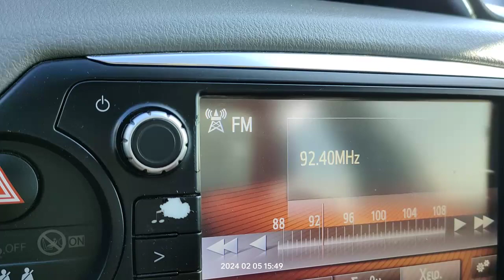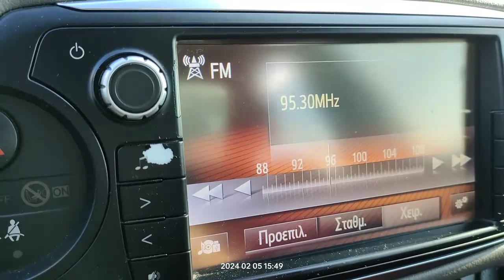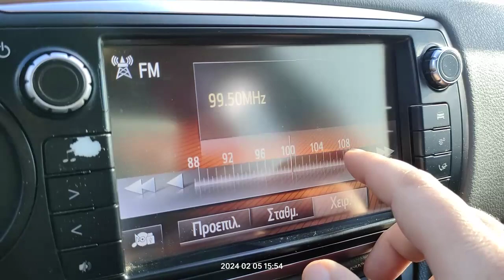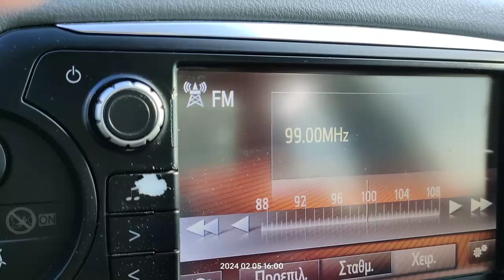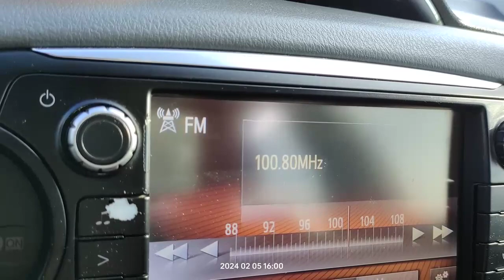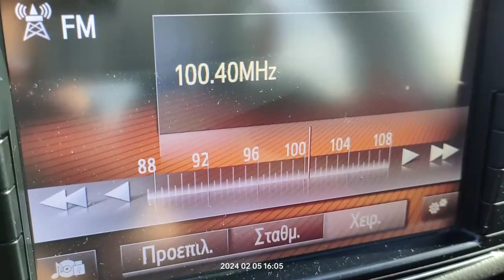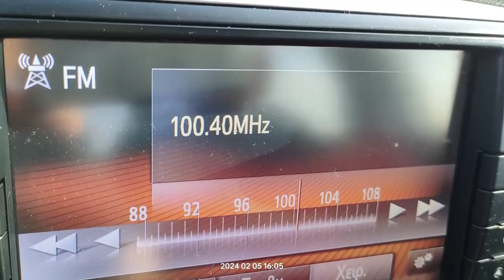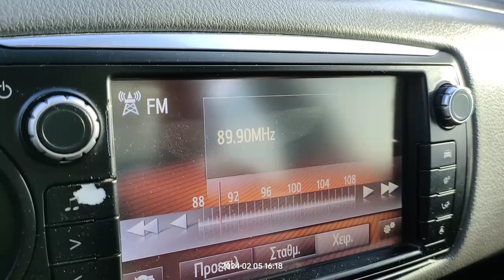FM DX receptions via tropo radios from Italy in Arta Greece 05/02/2024